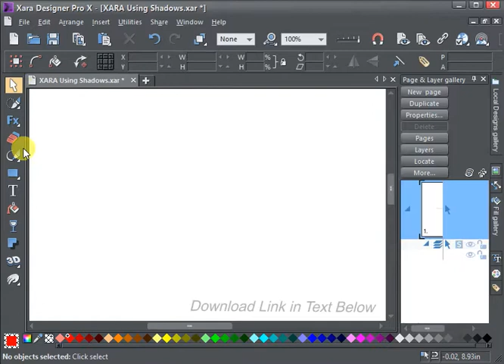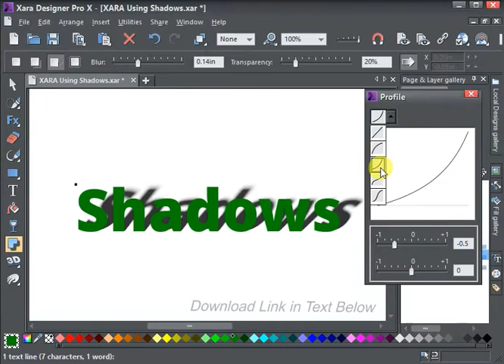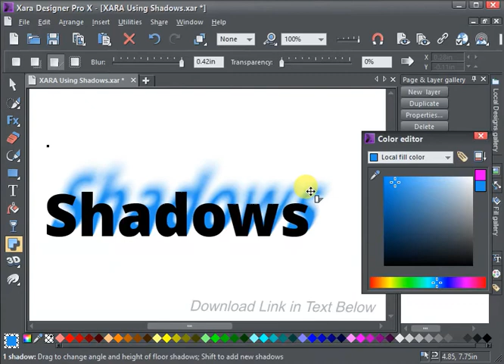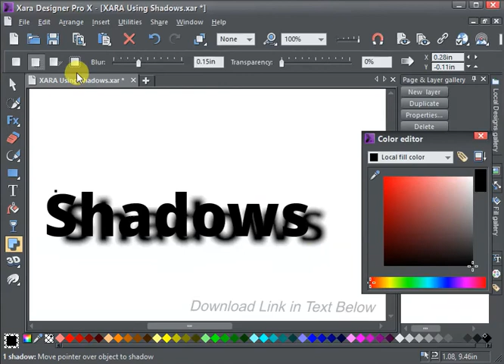Xara PhotoGraphics - Creating Shadows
Xara PhotoGraphics Designer is an All-in-One Software that can be used for Photo Editing, creating Illustrations, 3D Graphics art, Vector art and it can even make websites and webpages with the ease of using a word editor.

Xara is very simple to use and very fast in performance.
You can also read about Xara PhotoGraphics Designer Software reviews Xara Photographics Designer gives an artist the freedom to run his imagination wild and produce high quality graphics and animations in addition to editing photos and creating 3D graphics with just a few mouse clicks. The time required to become a master of using Xara PhotoGraphics software is probably the least when compared to other photo, graphics and vector software.